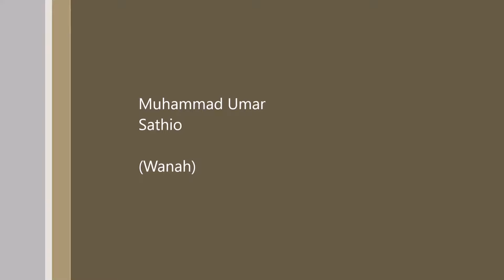Umar Sathio Wanah 2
It held in Sathio State agency, Tando Muhammad Khan, Sindh, Pakistan.
22nd Dec 2016